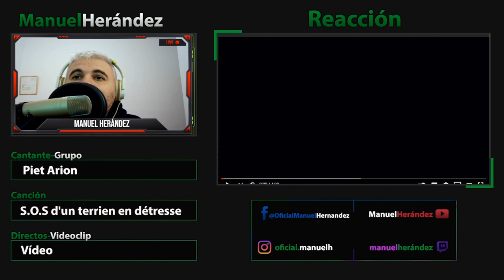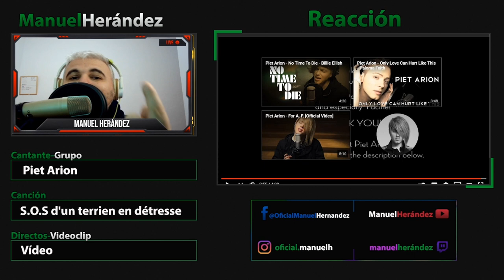Dimash Kudaibergen & Piet Arion-SOS d'un terrien en détresse (NO JUZGAR SIN VER EL VIDEO ENTERO)✅❌